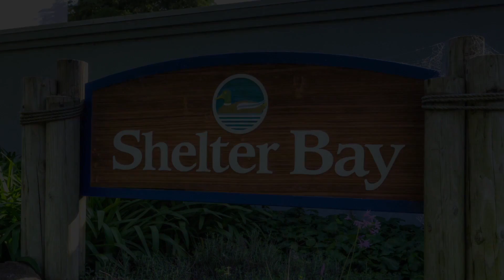5103 Shelter Bay Ave Mill Valley CA | Mill Valley Homes for Sale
SOLD

Presented by Adrienne Murphy and Heidi Hjorth